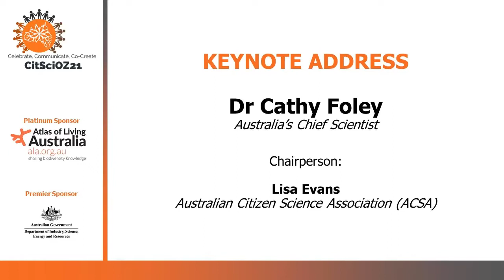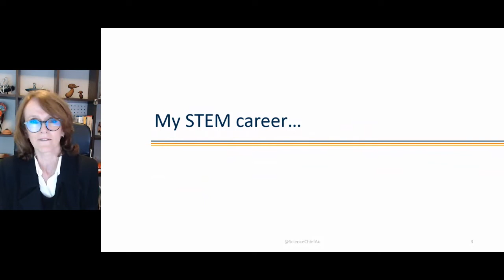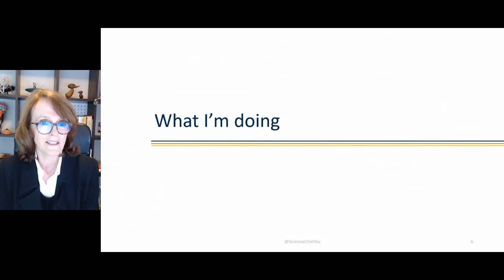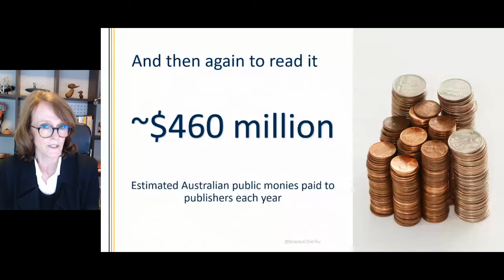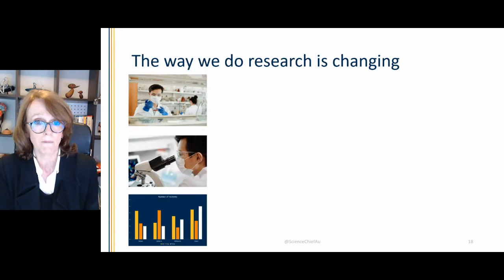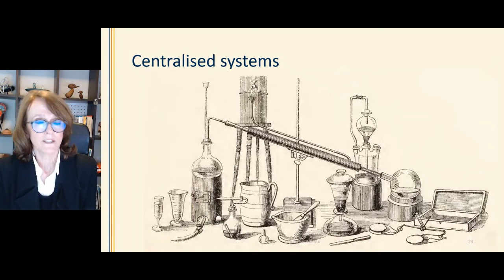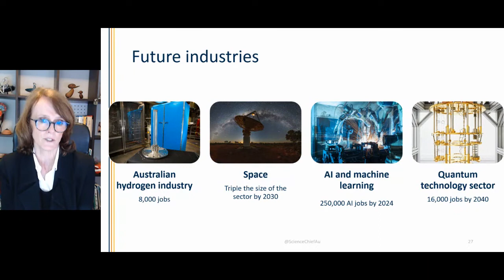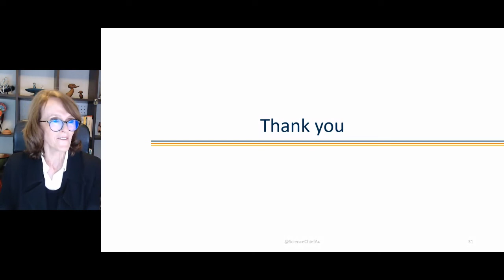CitSciOz21 Keynote #4: Australia's Chief Scientist Dr. Cathy Foley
Dr. Cathy Foley AO PSM,  Australia’s Chief Scientist

Dr. Cathy Foley AO PSM commenced as Australia’s ninth Chief Scientist in January 2021 after an extensive career at Australia’s national science agency, the CSIRO.  Dr. Foley is an internationally recognised physicist with major research achievements in superconductors and sensors which lead to the development of the LANDTEM™ sensor system to locate valuable deposits of minerals deep underground, resulting in discoveries and delineation of minerals worth more than $6 billion.

Dr. Foley’s scientific excellence and influential leadership have been recognised with numerous awards and fellowships, including election to the Australian Academy of Science in 2020, along with an Order of Australia for service to research science and to the advancement of women in physics. She is also a Fellow of the Australian Academy of Technological Science and Engineering (2008) and an honorary Fellow of the Australian Institute of Physics (2019).

Dr. Foley is an inspiration to women in STEM across the globe and is committed to tackling gender equality and diversity in the science sector to embrace the full human potential of all.

This presentation was recorded on Friday 29th October 2021 at 11:00am AEDT with ACSA Management Committee General Member, Lisa Evans.